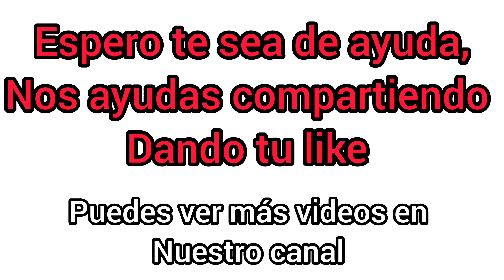cómo lijar madera de palets o rústica